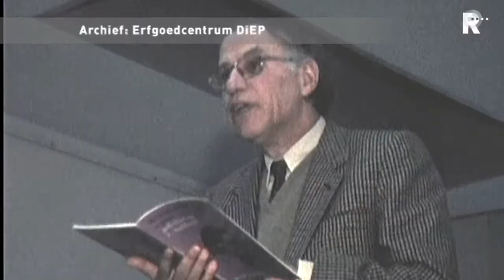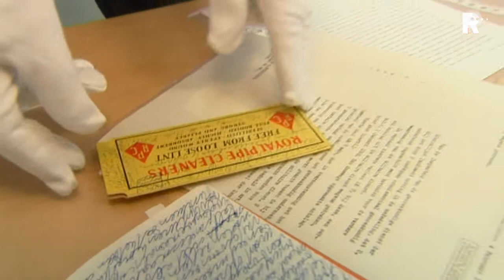Nieuw materiaal Kees Buddingh’ boven water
Erfgoedcentrum DiEP heeft een grote hoeveelheid documenten van Kees Buddingh’ aan de verzameling kunnen toevoegen. Van een particulier werd een verhuisdoos vol archivalia, manuscripten en typoscripten aangekocht van de bekendste schrijver die Dordrecht ooit kende.